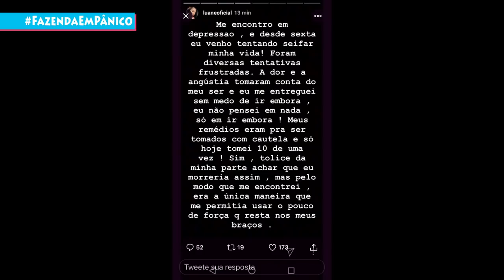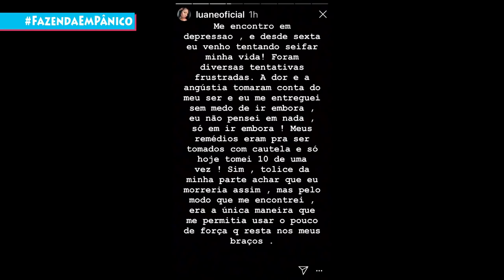Evandro Santo e Vida Vlatt comentam depressão de Luane Dias